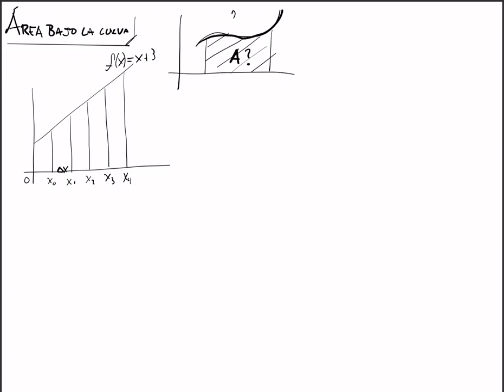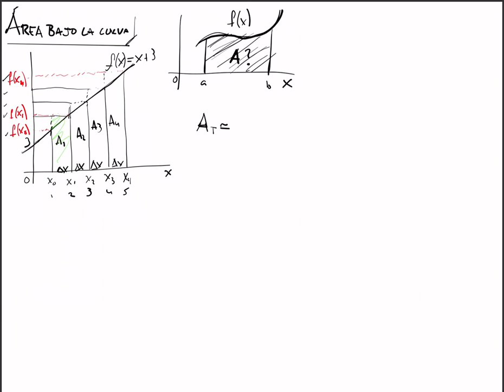Área bajo la curva e Integral Definida